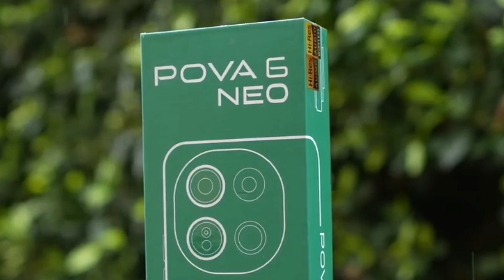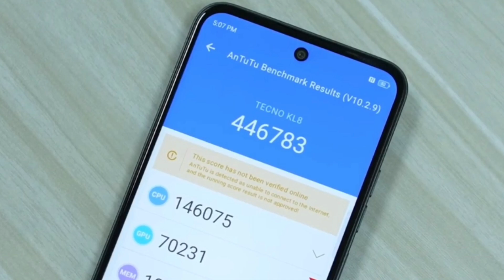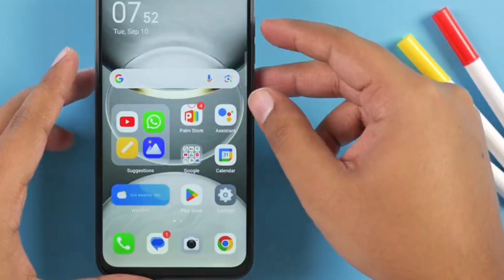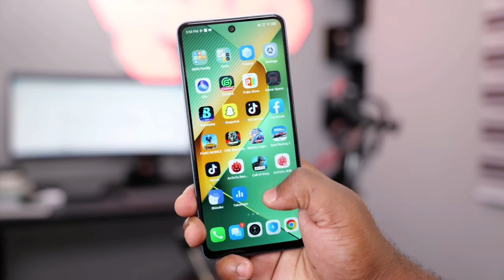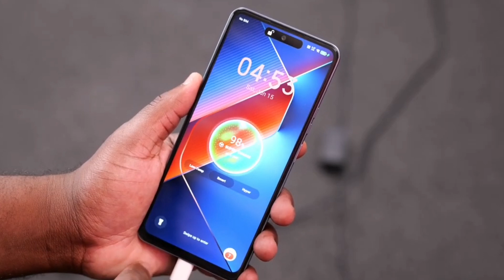Tecno Pova 6 Neo 5G🔻Resmi Rilis, Cuma Rp 2 Jutaan Sebagus Ini,,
Meski bertarung di segmen entry-level, smartphone ini sudah mengemas beragam fitur Artificial Intelligence atau AI.